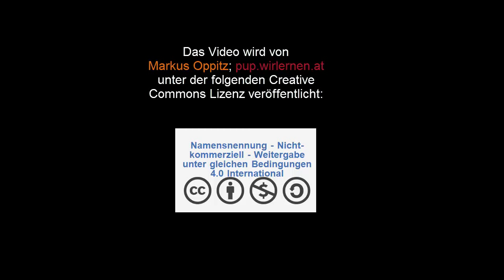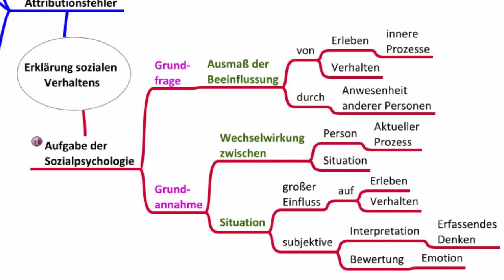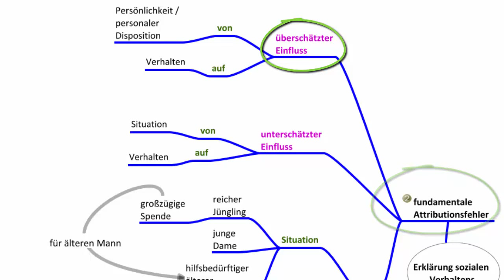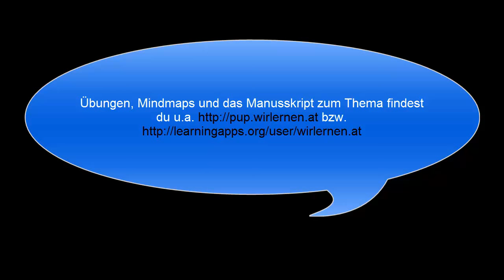Sozialpsychologie - die Erklärung sozialen Verhaltens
Die Sozialpsychologie ist eine Teildisziplin der Psychologie die sich u.a. mit dem Einfluss der tatsächlichen und vorgestellten Gegenwart anderer Menschen auf das Erleben und Verhalten der Individuen beschäftigt. Übungen, Mindmaps und das Manusskript zum Thema findest du u.a. bzw.